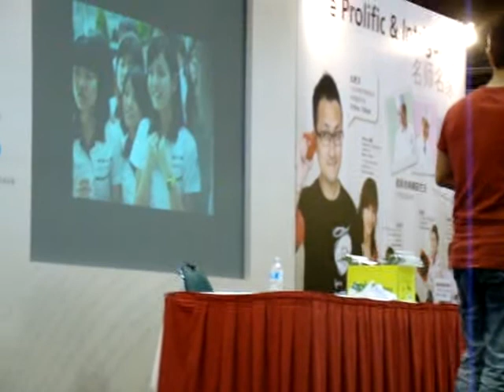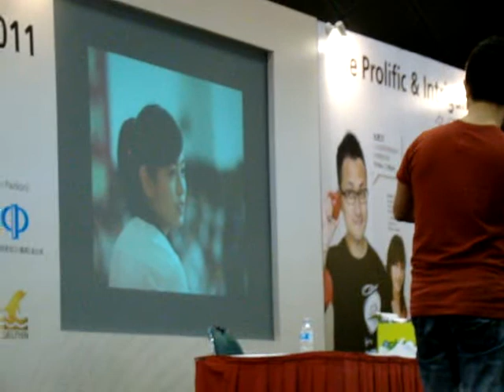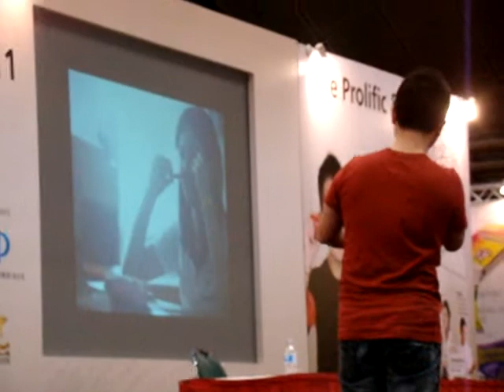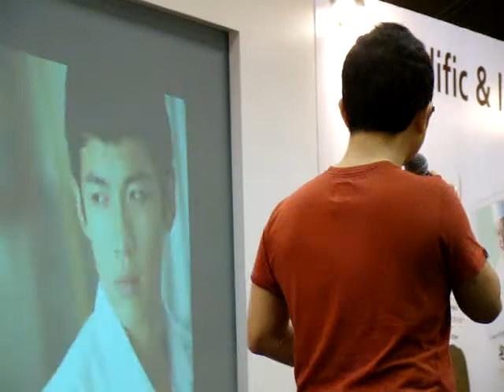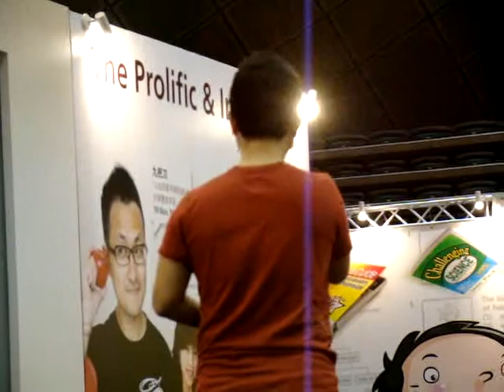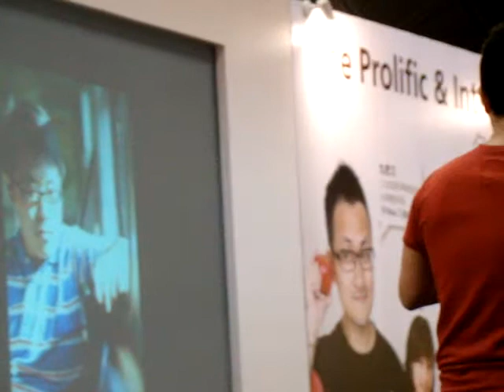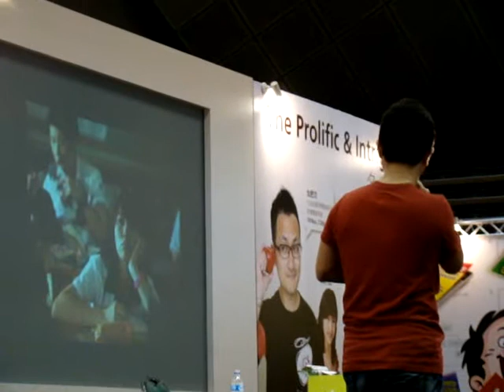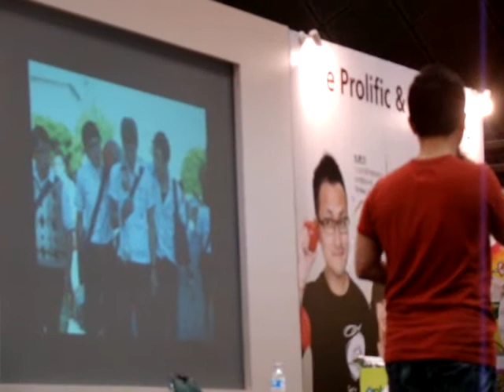Giddens Ko 九把刀 Bookfest 2011 Part 7 of 10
Giddens Ko 九把刀 Talk at Bookfest 2011 Suntec City Convention Centre 19 Nov 2011 Part 7 of 10